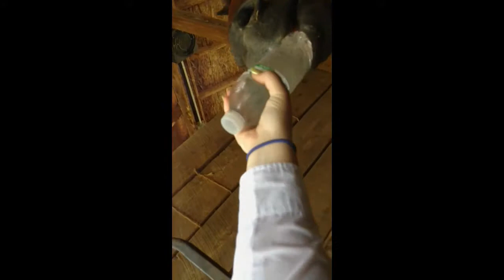Little horsey bits!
Some riding, some pasture time, some lunging... Just thought it was fun to post up!😊